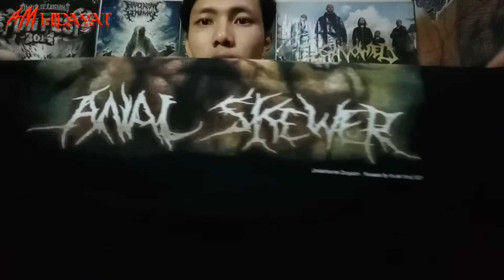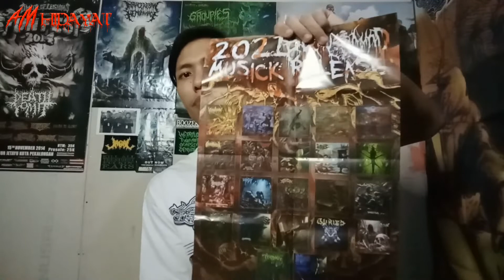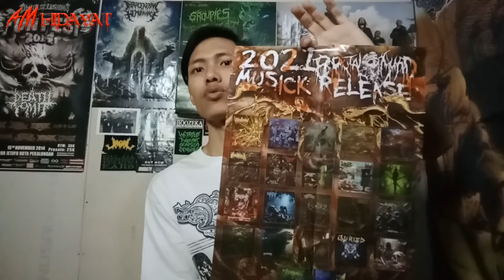GORGASM Brutal Death Metal Since 1994 x VIRULENT EXCISION | Unboxing.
❌Bukan Endorse

Jika Ada Salah Kata Ataupun Pendapat Lain Boleh Kalian Komen Di Bawah.
Terima Kasih.